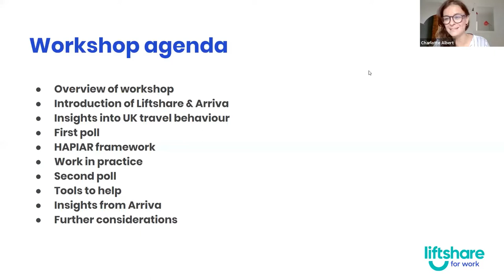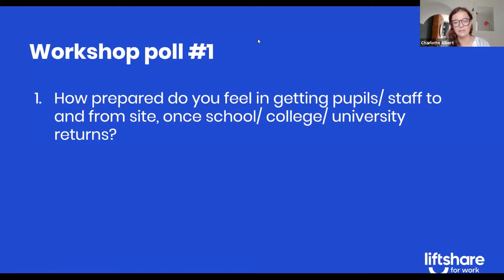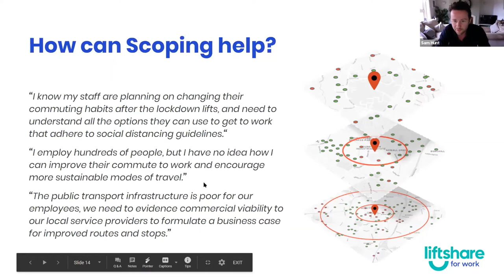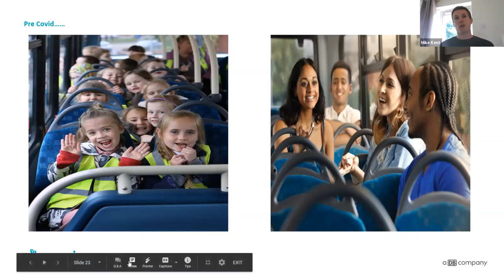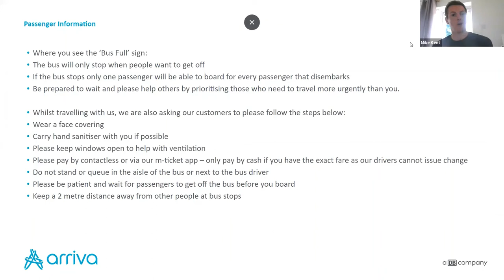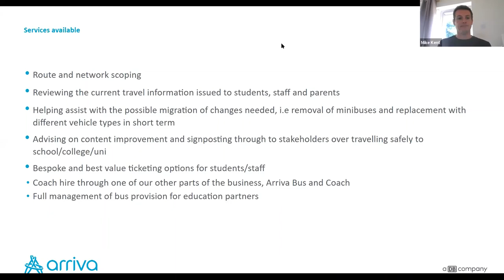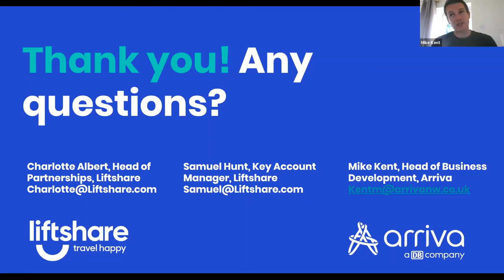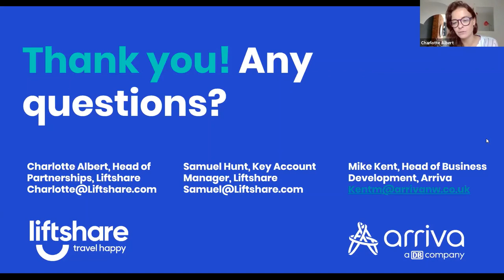Liftshare & Arriva Webinar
Have you thought about how your staff and students will get to school or college should social distancing measures still be in place in September? Let’s talk through the challenges and opportunities facing the education sector.

Many Schools Colleges and Universities will be accepting students back from September. But with changes to public transport re social distancing likely to still be in force and much of the education sector reliant on bus networks, how can you ensure all your students and staff can get to site safely? Do you know how many of your staff/ students could walk or cycle? What would happen if all of your students’ parents dropped them off in the car?

In this joint workshop between Liftshare and Arriva Bus (UK), you’ll get:

• Insights from the transport sector on commuting patterns
• Overview of considerations that need to be thought through in relation to travel and transport to school/ college in the COVID era including active travel, bus provision and staggered start times.
• Overview of the tools and frameworks to ensure adequate infrastructure and provision is in place to get staff and students to school/ college safely.
• Insight from industry peers on how they are planning for the return to school/ college
• How to help staff and students make smarter travel choices post lockdown.